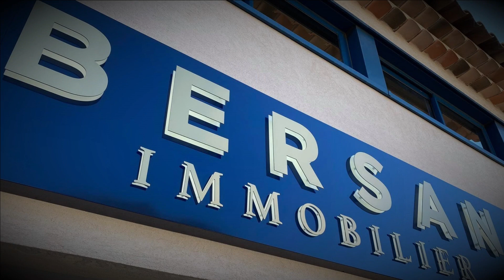BERSAN Immobilier Tour de Mare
Agence Immobilière spécialisée dans la vente de villa sur Fréjus Tour de Mare, St Raphael Valescure et alentours